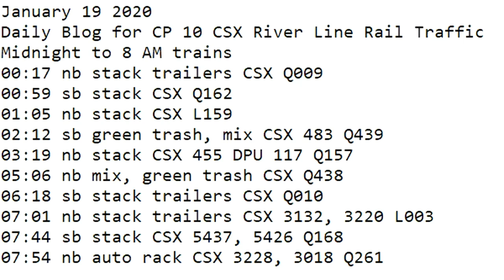January 19 2020 Trains Midnight to 8 am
00:17 nb stack trailers CSX Q009
00:59 sb stack CSX Q162
01:05 nb stack CSX L159
02:12 sb green trash, mix CSX 483 Q439
03:19 nb stack CSX 455 DPU 117 Q157
05:06 nb mix, green trash CSX Q438
06:18 sb stack trailers CSX Q010
07:01 nb stack trailers CSX 3132, 3220 L003
07:44 sb stack CSX 5437, 5426 Q168
07:54 nb auto rack CSX 3228, 3018 Q261